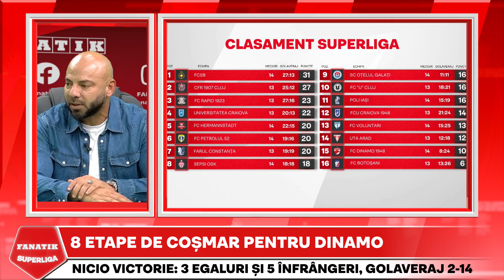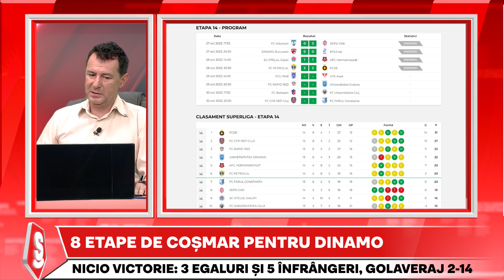ANALIZA LA SANGE a lui Dinamo, dupa 0-0 cu Poli Iasi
Invitatii lui Cristi Coste la FANATIK SuperLiga au analizat la sange prestatia lui Dinamo in egalul 0-0 cu Poli Iasi. Ce sanse de redresare are Dinamo dupa 0-0 cu Poli Iasi si cat de vinovat este Ovidiu Burca pentru situatia grea a echipei.